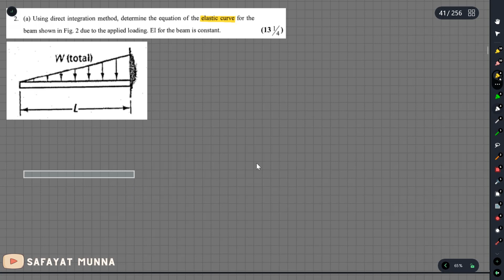9. Example 4, Using Double Integration Method - Beam Deflection || Safayat Munna,BUET'19